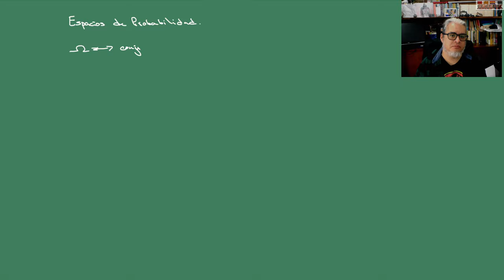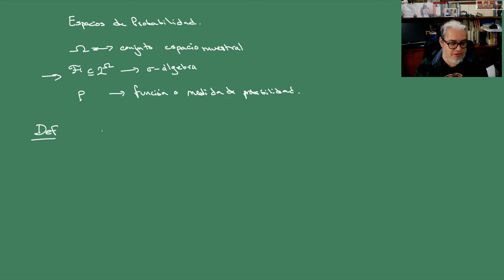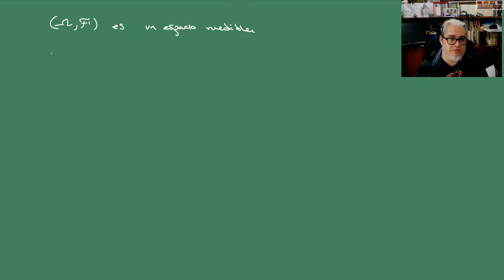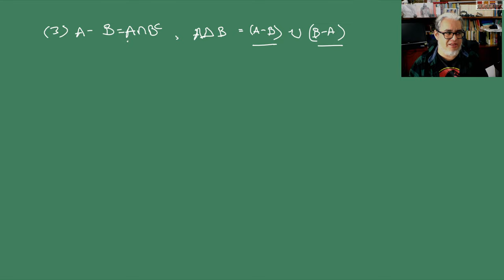Proba y estocásticos. Sesión 1. Sigma-álgebras